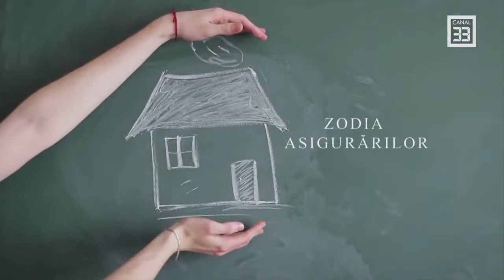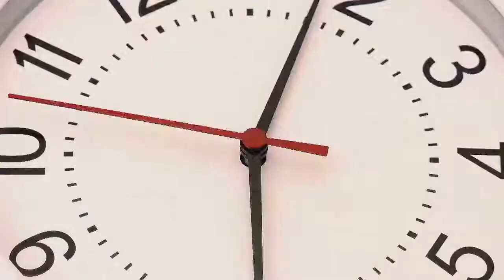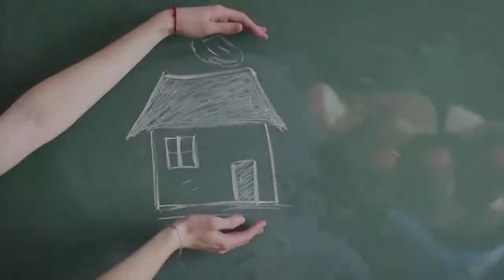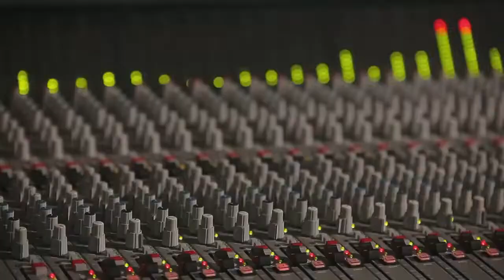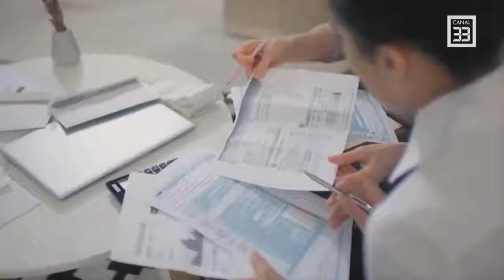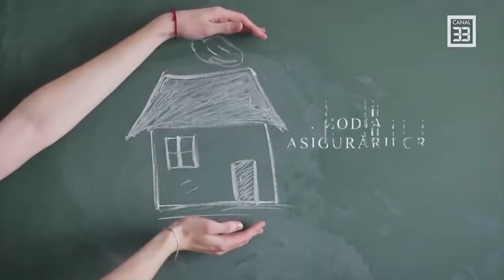Zodia Asigurarilor Ep.24 - Află ce mai fac banii tăi de pensie privată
ZODIA ASIGURĂRILOR în direct la Canal 33
cu Sergiu COSTACHE, ApPA, în dialog cu: Mihai BOBOCEA, APAPR

Trebuie sa ne bucuram de prezent si sa traim clipa! …Sau cel putin asta auzim de cele mai multe ori in jurul nostru! Dar viitorul se apropie fie ca vrem, fie ca nu, iar pensia trebuie pregatita in prezent pentru un viitor linistit!

Aflati mai multe despre PensiilePrivate in episodul de saptamana aceasta din ZodiaAsigurarilor!

Mihai BOBOCEA, prieten al industriei pensiilor înainte ca ea însăși să se nască , a sprijinit activitatea fondurilor de pensii private locale încă din 2005. Expert in afaceri corporative, relații cu mass-media, know-how și perspectivă în domeniul fondurilor de pensii și investiții. Este mândru să ajute acest sector strategic să rămână în viață și să devină puternic.

Linkuri către afacerea invitatului, pagina de facebook a acestuia, etc